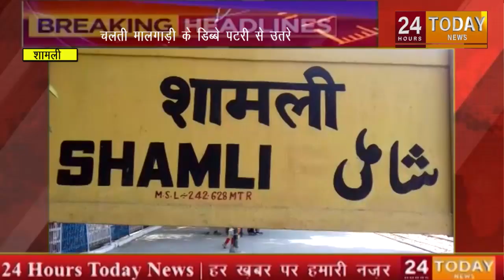2.00 PM तक की बड़ी खबरें | 24 Hours Today Breaking News